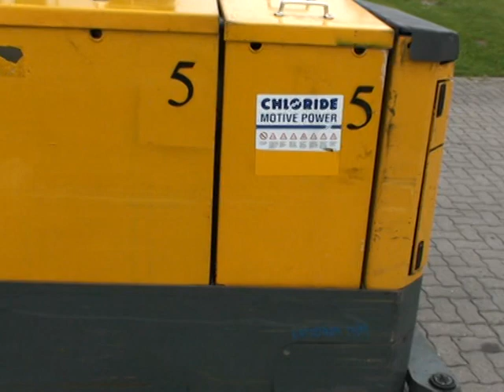Baumann 4 way driving for low price